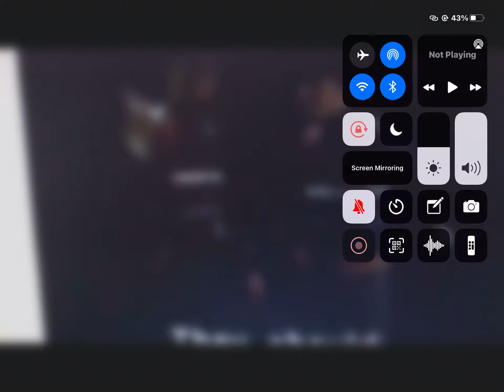Kostantin Odinokov needs to: